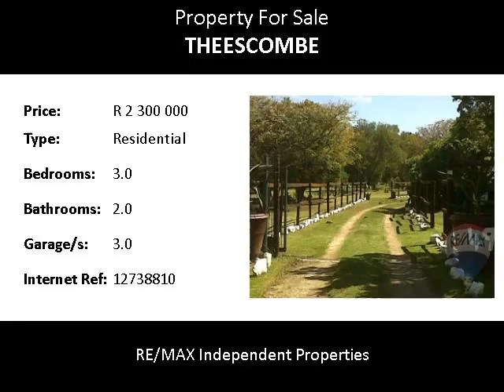3.0 Bedroom Residential For Sale in Theescombe, Port Elizabeth, South Africa for ZAR R 2 300 000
Bedrooms: 3.0
Bathrooms: 2.0
Garages: 3.0
Price: R 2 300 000

Property Description:

This 1.9 hectares has allot to offer

3 spacious bedrooms all with patio doors 2 full bathrooms modern kitchen, entertainment area 3 garages +++
1 bedroom flat and labour cottages